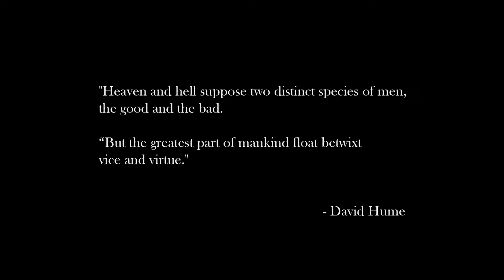DmC Devil May Cry JeuxVideo com s29340